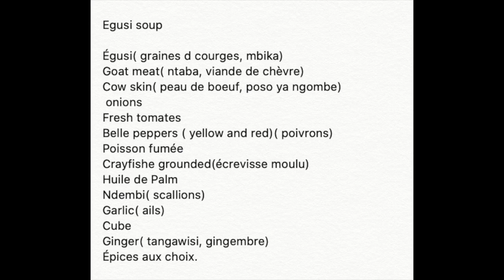How to make Egusi Soup!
In this video I show you how to make Egusi Soup
{English}

Dans cette vidéo je vous montre comment faire Egusi Soup
{Français}

↠ Camera Work By: Deborah Binkita
↠ Technical Work By: Eden Binkita